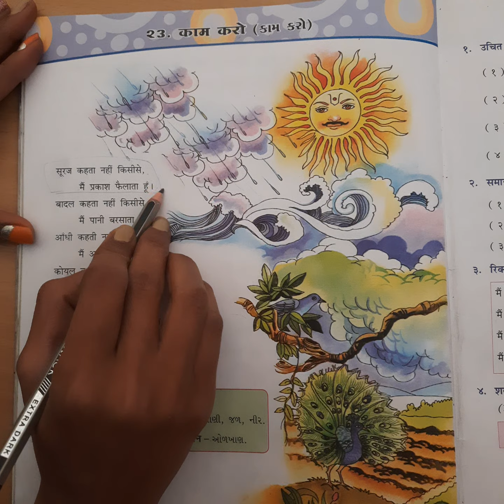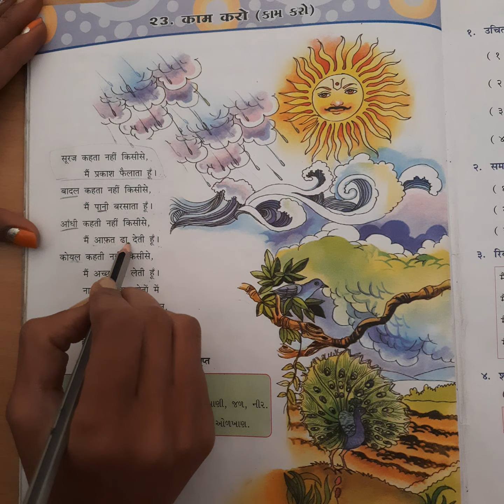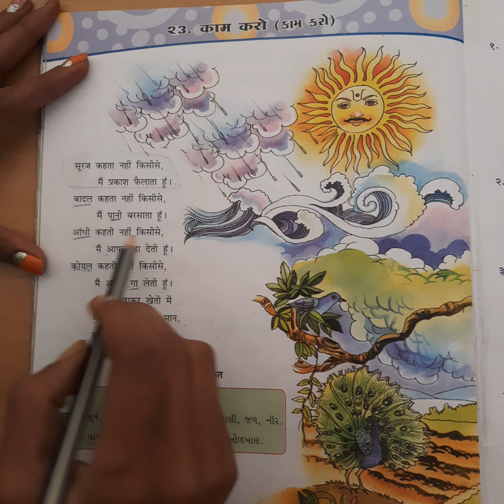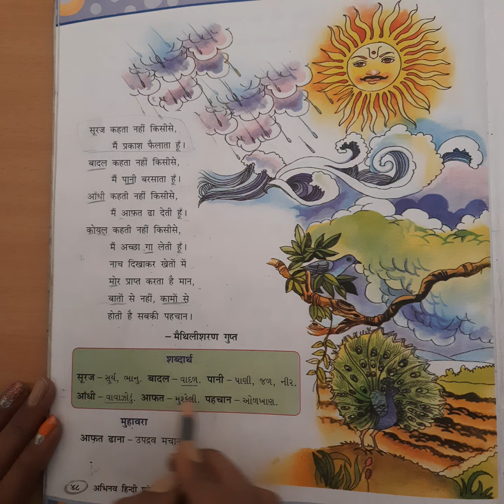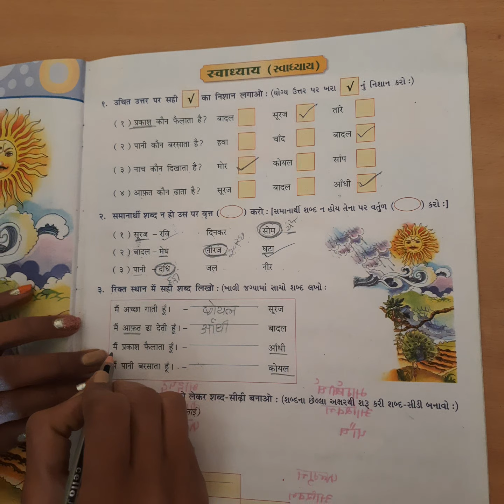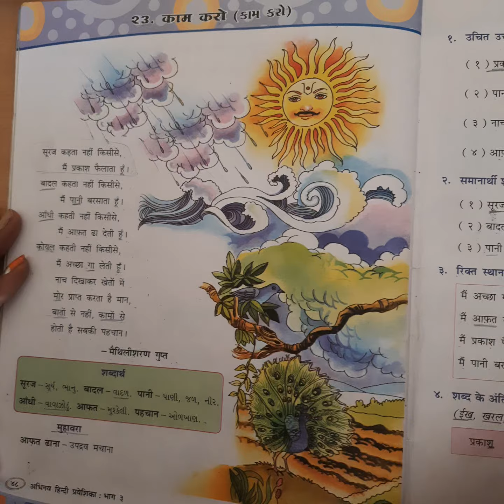कक्षा 3 हिन्दी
काम करो